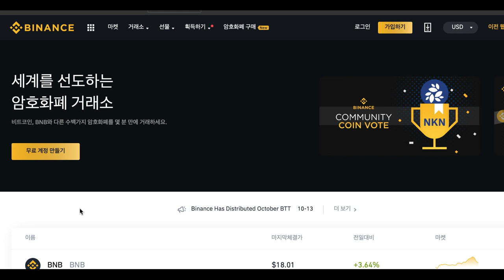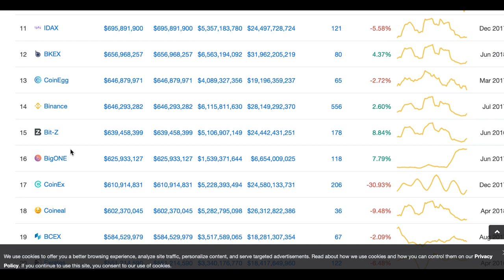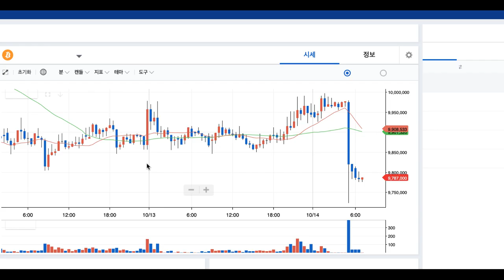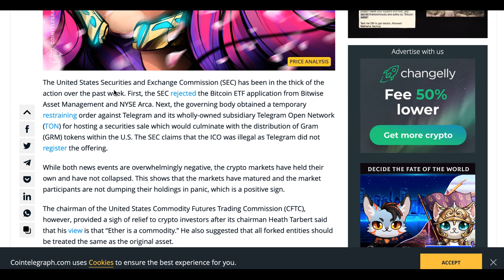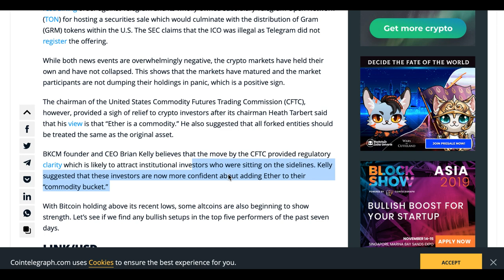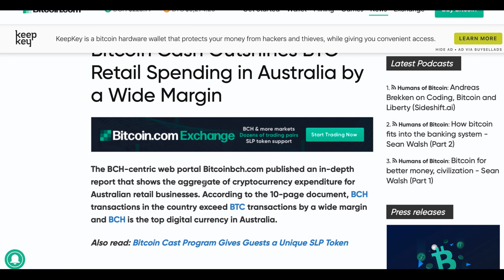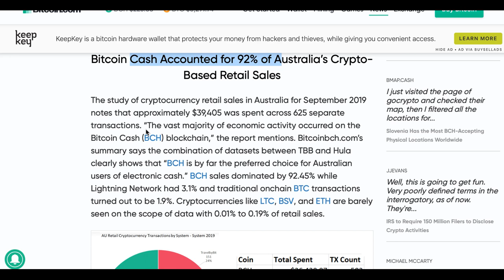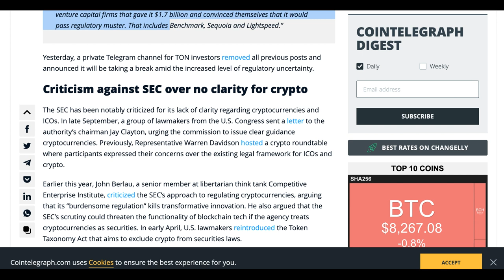[굿모닝 비트코인] 1014 체인링크, 바이낸스코인 향후 전망은? 텔레그램 ‘톤’ SEC와 법적 공방, 세콰이어 등 거대 벤쳐캐피털도 예상 못했다?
현지시간 일요일 암호화폐는 혼조세로 거래중입니다. 한 주를 마무리 하면서 주목할만한 코인으로 체인링크와 바이낸스 코인이 꼽혔는데요.

이 두 코인 관련 소식 살펴보시고요.

텔레그램이 SEC의 ICO 임시 중단 명령에 입장을 내놨습니다.
자세한 소식 영상으로 확인하시죠!